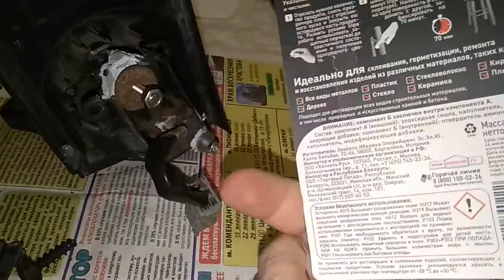Ремонт бокового зеркала. (Форд Фокус 2).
Сломали боковое зеркало? Может его можно еще починить и не выкладывать круглую сумму? Давайте разберемся.